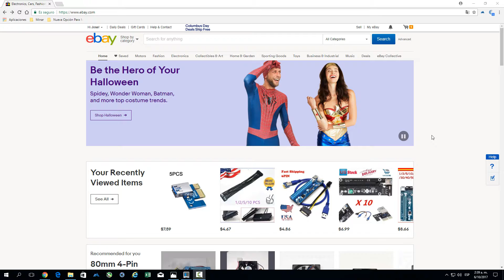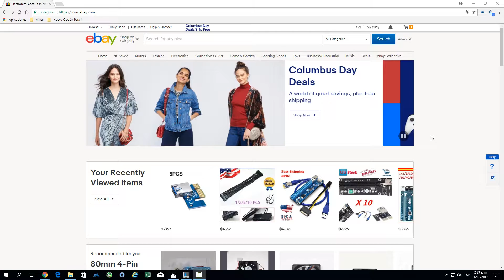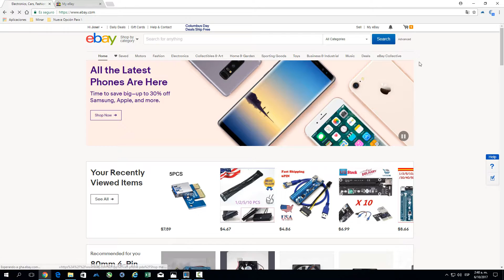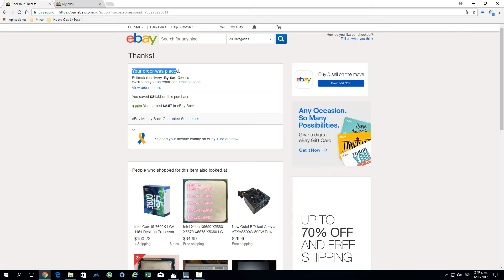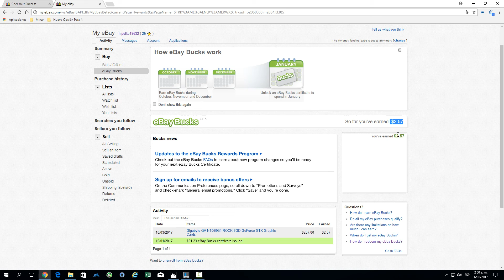Certificado De eBay Bucks | Como Cambiarlo Y Gastarlo | Saldo De Bitocin A PayPal